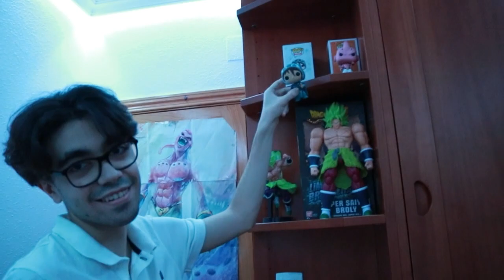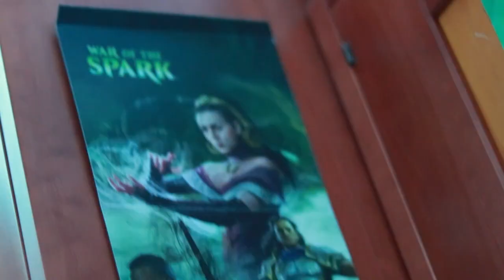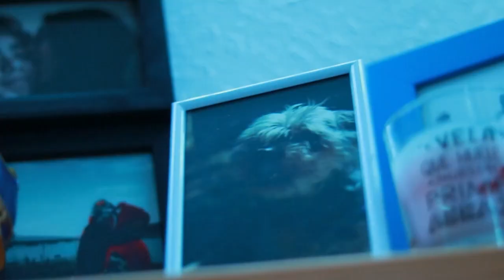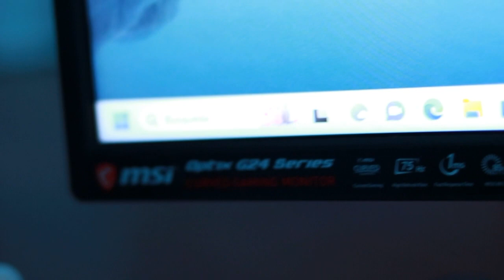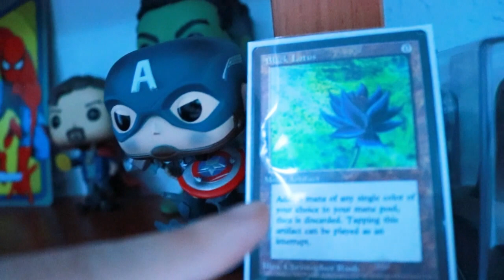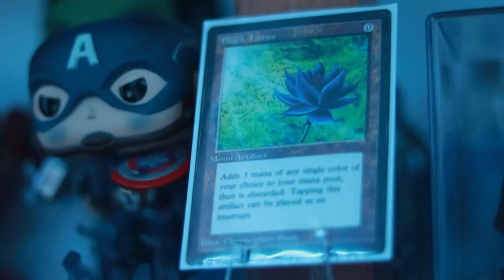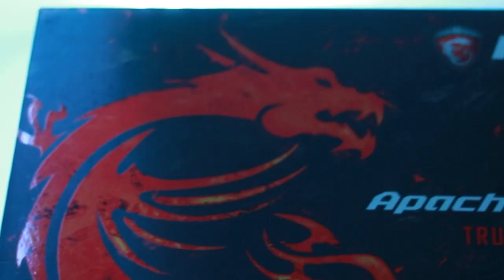MI SET UP DEFINITIVO (por ahora...) Mr Sarky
En el video de hoy os enseño mi set up al completo, espero que os haya gustado, no olvides seguirme, darle a like y comentar, me ayuda un montón para seguir creando contenido, un saludo!!

Características del pc:
- Sistema operativo: Licencia original de Windows 11(versión completa), totalmente preinstalada y testada
- Procesador: Intel Core i7-12700KF con 8 Núcleos y 3.60 GHz(4.90GHz en Turbo) + 4 Núcleos con 2.70 Ghz(3.80Ghz en Turbo)
- Cooler: Cooler Master MasterLiquid ML240L RGB V2, 240mm
- Tarjeta gráfica: Nvidia GeForce RTX 3060 Ti 8GB(GDDR6X / Raytracing / DLSS / HDMI en DisplayPort)
- Memoria: 32 GB G.Skill RipJaws V DDR4 3200
- SSD: 2 TB M.2, NVMe(Samsung), lectura: hasta 7000 MB/s, Escritura: hasta 5200 MB/s
- Placa madre: Asrock Z690 Phantom Gaming 4, S. 1700, DDR4
- WiFi: PCI Express Wireless (hasta 300 Mbit/s) para la conexión inalámbrica a Internet
- Alimentación: FSP Hydro K Pro 750W (80+ Bronze)
- Caja: Megaport Nero RGB mit 6x 120mm Ventiladores ajustables e iluminación RGB

00:00 Inicio
01:28 Zona de chill
04:32 Zona del PC
08:25 Zona de decoraciones
11:09 Zona de ocio
12:26 Despedida